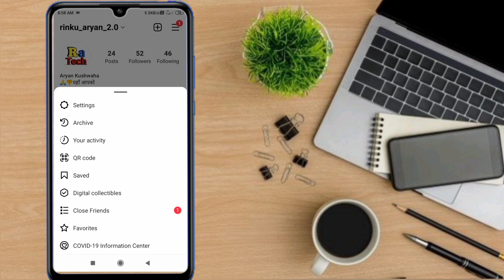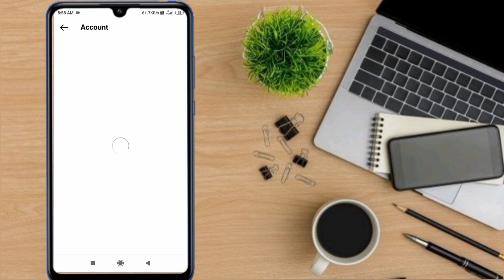instagram दिन भर videos देखें 100mb मे | Instagram data kaise bachaye 2023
. About this video__:

                 Hallo dosto aaj ke video me ham janege ki aap apne mobile phone se  how to save data on instagram ya Instagram data kaise bachaye 2022 to video ko last tak dekhna na bhule agar jankari Acha lage to channel ko  subscribe kar lena

. Topic cover_________:

instagram mai data save kaise kare Instragram par data save kaise kare 2022
Mobile internet jaldi khatm ho jata hai
Instagram data kaise bachaye 2022
how to save data on instagram
instagram data saver mode
Instagram bahut data khata hai To kya Karen
Instagram internet jaldi khatm ho jata hai
Instagram me MB bahut jaldi khatm hota hai
instagram data saver
Instragram Ka Data Saver

video is for educational purpose only.Copyright Disclaimer Under Section 107 of the Copyright Act 1976, allowance is made for "fair use" for purposes such as criticism, comment, news reporting, teaching, scholarship, and research.